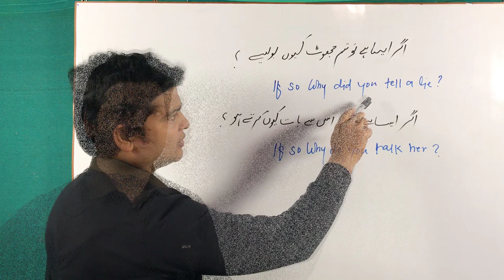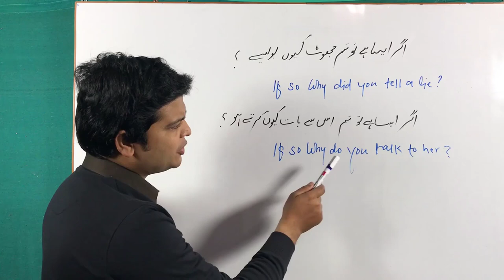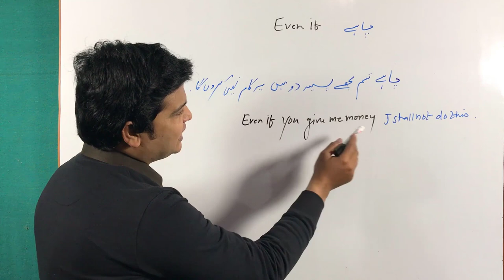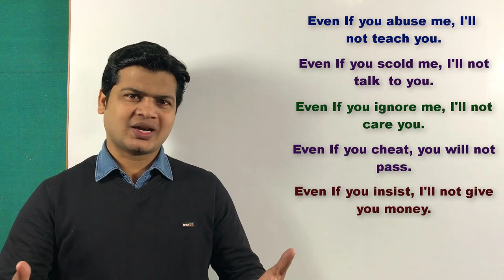English Speaking Through Urdu | use of if so Through Urdu | English Grammar sikhe English Speaking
Hi Friends,